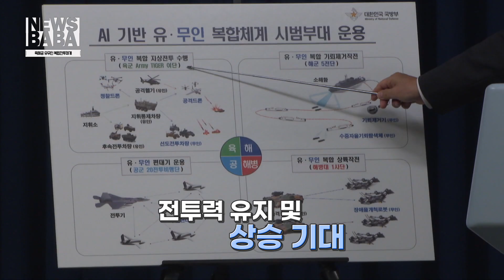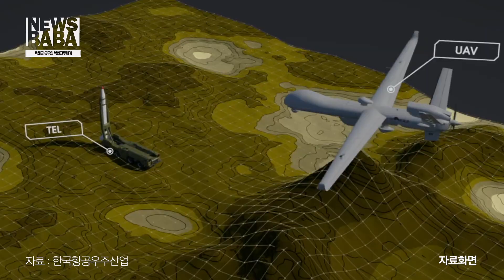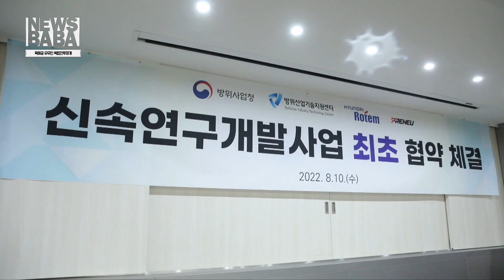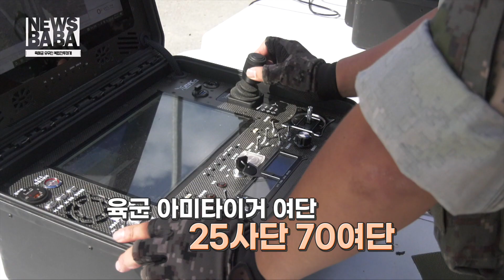전투는 우리에게 맡기십시오 휴먼/ 육해공 유무인 복합전투체계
휴먼 어디 있나요?
무인으로 운영되는 커피숍, 아이스크림 가게, 문구점
그리고 바리스타 로봇과 치킨 튀겨주는 로봇까지
바야흐로 무인의 시대가 점점 우리 생활 깊숙한 곳까지 들어왔는데요

우리 군도 예외는 아닙니다
무쇠 팔~ 무쇠 다리~ 로켓 주먹이 아닌
다족 보행 로봇부터 ~ 저피탐 무인편대기까지
더 멋진 능력을 갖춘 각 군의 유무인 복합전투체계

그런데 우리 군은 왜 유무인 복합전투체계 개발에 집중하는 걸까요?

그 이유는 장병의 생존성과 연관이 있는데요
유무인 복합전투체계는 장병의 생존성을 보장받고
인구절벽에 대비하며
전투력까지 더욱 높일 수 있다는 깊은 뜻이 담겨있기 때문입니다

국방혁신 4.0의 핵심기술 유무인 복합전투체계!
각 군이 개발하고 있는 첨단 유무인 복합전투체계를
뉴스바바가 소개해드리겠습니다